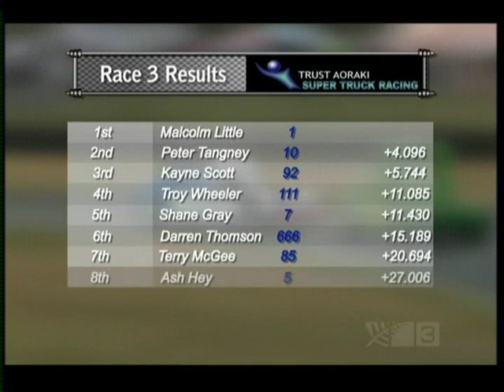Super Truck Racing 2010 - Race 3 - Timaru Levels Raceway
Super Truck Racing 2010

Race 3 at the Timaru Levels Raceway NZ!